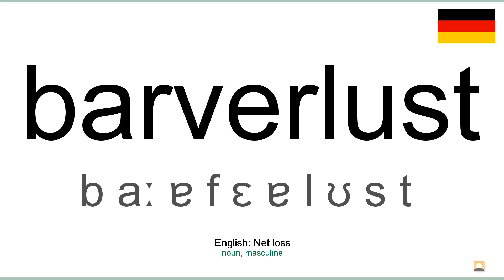How to pronounce: Barverlust (German)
How to pronounce barverlust in german
Wie barverlust ausgesprochen Deutsch
Die deutsch aussprache von dem wort barverlust.
Cómo pronunciar barverlust en aleman
Comment prononcer barverlust en allemand
Come pronunciare barverlust in tedesco